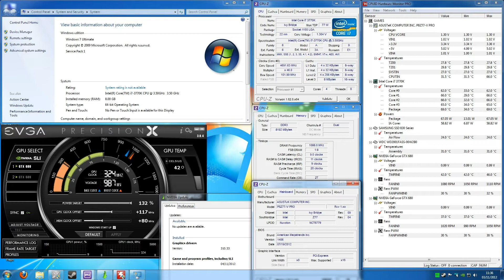Win7 vs Win8 - DiRT Showdown Benchmark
Windows 7 vs Windows 8 Shootout
DiRT Showdown Benchmark

Palit nVidia GTX 680 SLi
8GB G.Skill Ripjaw @2133Mhz
Asus P8Z77-V Pro
Samsung 830 256GB SSD
Samsung UE40ES6300